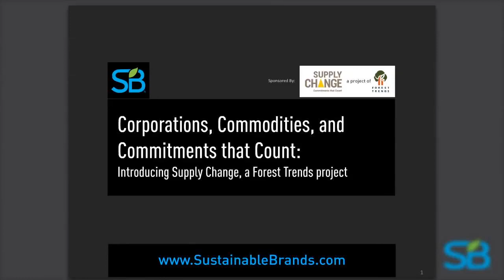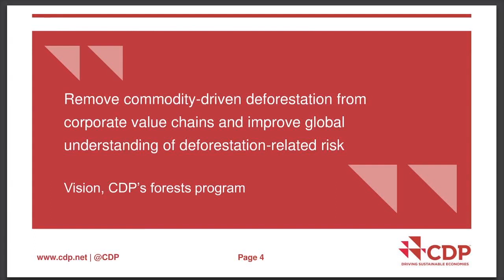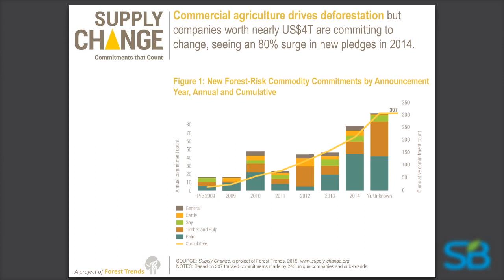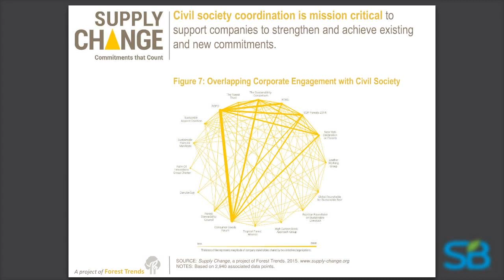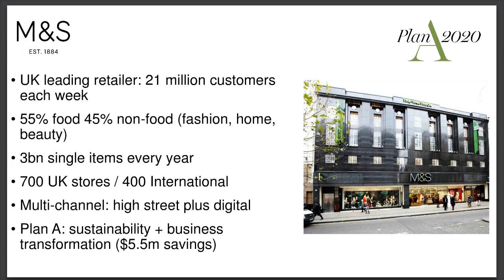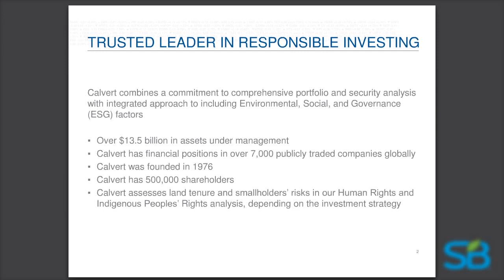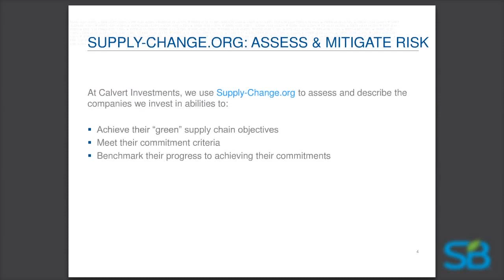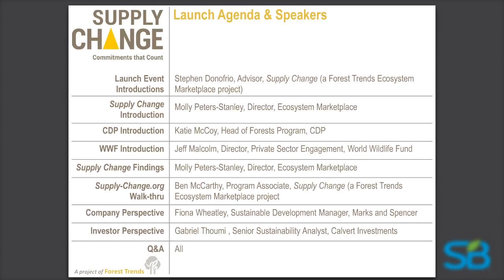Forest Trends Launches Supply Change: Corporation, Commodities, and Commitments That Count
A transformational resource for businesses, investors, governments, and the civil society organizations that support and hold them accountable.

The Issue
Commercial agriculture drives at least two-thirds of tropical deforestation. The worst of these forest impacts come from a few agricultural commodities – palm oil, soy, timber & pulp, and cattle – which are valuable inputs to millions of consumer products, from snack foods to shampoos to clothing to paper to housing materials.

The Response
Businesses, investors, and governments are publicly committing to reverse their role in degrading the world’s critical ecosystems. But until now, market information that minimizes uncertainty and positively positions these choices has been scarce.

In response, Forest Trends introduces the Supply Change project as a platform for real-time news, data, and analysis that catalogues and contextualizes global progress toward these targets. Supply Change aims to answer questions like, “How are firms responding to investor inquiries about forest risk – and are they delivering on their promise?” “How do my company’s procurement policies stack up against competitors?” “How does civil society enable target achievement?”

The Partners
Supply Change is convened by Forest Trends, a Washington DC-based NGO seeks to shift the economic paradigm towards recognizing the value in all natural ecosystems. Current Strategic Partners include Ecosystem Marketplace, CDP and WWF. These organizations have joined Forest Trends with a common vision that Supply Change will empower companies to pursue transparency, action, and leadership to mitigating their environmental impacts through improved commodity value chain management.